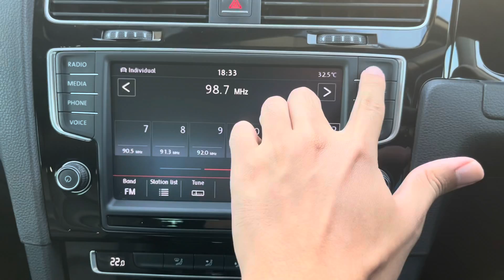2013/07 VOLKSWAGEN GOLF A7 1.4 TSI AT 5G14JZ HID